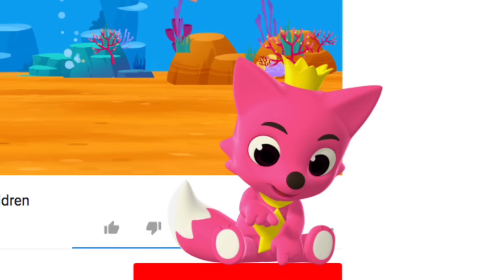Jurassic Halloween | Dinosaur Songs | Pinkfong Songs for Children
★ YouTube Channel ROAR! Dinosaurs are all dressed up for JURASSIC HALLOWEEN!🦖🦕🎃👻

You're watching 'Jurassic Halloween', a fun Halloween Song series created by Pinkfong. Arranged by pinkfong, KizCastle.

★ Lyrics

Boom-di, boom! Boom-di, boom!
Jurassic Halloween!
Yeah!
Jurassic Halloween!
Yeah!

I am a pumpkin,
Ankylosaurus pumpkin!
Swish! Swish!
Ankylo-pumpkin!

I am Frankenstein,
Triceratops Frankenstein!
Tricera-Frankenstein!

I am a mummy,
Brachiosaurus mummy!
Spin! Spin!
Brachio-mummy!

Jurassic Halloween!
Yeah!

I am a skeleton,
Pachycephalosaurus skeleton!
Bump! Bump!
Pachy-skeleton!

I am a vampire,
Pteranodon vampire!
Swoosh! Swoosh!
Ptera-vampire!

I am a zombie,
Tyrannosaurus zombie!
Roar! Roar!
Tyranno-zombie!

Jurassic Halloween!
Yeah!
Jurassic Halloween!
Yeah!